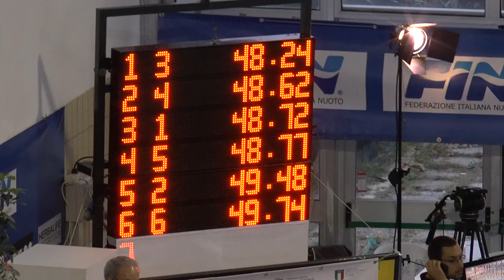Magnini 100 SL - serie 1 - 13 novembre 2015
Trofeo Mussi Lombardi Femiano presso la piscina di Massarosa.
39 le edizioni del Trofeo e 11ma quella denominata Gran Premio Italia.

100 stile libero M
1. Filippo Magnini (CC Aniene) 48"24
2. Lorenzo Benatti (CC Aniene) 48"46
3. Michele Santucci (Fiamme Azzurre/Larus Nuoto) 48"62

Filippo Magnini, vince i 100 stile libero, chiude in 48"24 davanti al compagno di squadra Lorenzo Benatti (48"46).